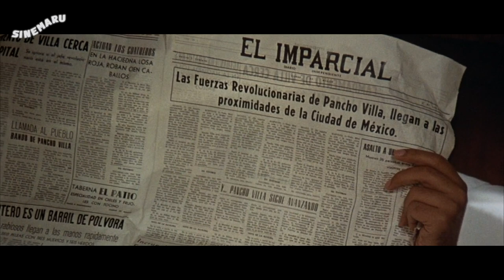Masterpiece yang Dirusak Amerika! | "Duck, You Sucker!" (1971) REVIEW FILM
"Duck, You Sucker" atau "Giù la Testa" atau "A Fistful of Dynamite" atau "Once Upon A Time... The Revolution" (1971).

Judul banyak banget dan itu juga yang bikin filmnya dulu ga sesukses The Dollar Trilogy ataupun Spagetti dan Zapata Western lainnya.

Tapi masterpiece tetep masterpiece. Makin kesini makin banyak orang yang nemuin ke-epic-an film Sergio Leone ini, dan itu nyenengin banget!

Aku pribadi bahkan naro ini di atas "Once Upon A Time in The West" untuk film western favorit. Nomer dua! Nomer satu tetep "The Good, The Bad & The Ugly". Kalo yang satu itu favorite movie ever.

Chapter:
0:00 Opening
0:37 Sutradara & Pemain
1:17 Sinopsis
2:53 Kelebihan Film
5:55 Rekomendasi Film